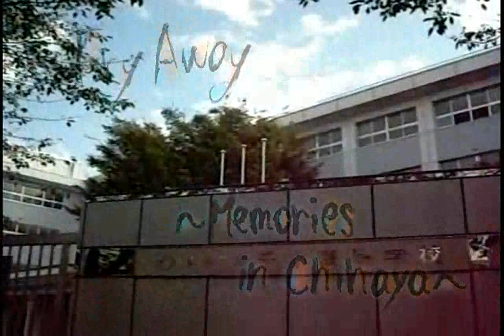1138 WMV V9